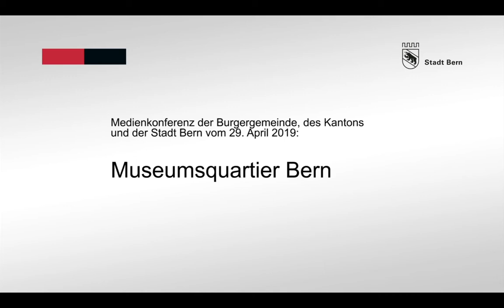Museumsinsel Bern - Statement von Alec von Graffenried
In Bern soll ein Museumsquartier von internationaler Ausstrahlung entstehen. Eine Machbarkeitsstudie von Kanton, Stadt und Burgergemeinde Bern zeigt nun erstmals auf, wie die verschiedenen Museen und Institutionen im Kirchenfeldquartier zu einem Bildungs- und Kulturareal vernetzt werden können. Neben einer inhaltlichen Zusammenarbeit sind unter anderem ein gemeinsamer Eingang sowie ein neuer öffentlicher Museumspark in der Mitte der Einrichtungen angedacht. Für den Kultur- und Tourismuskanton Bern ist das Museumsquartier eine einmalige Chance, welche die beteiligten Institutionen gemeinsam voranbringen möchten. Bereits im kommenden Jahr soll ein
Architekturwettbewerb ausgeschrieben werden.